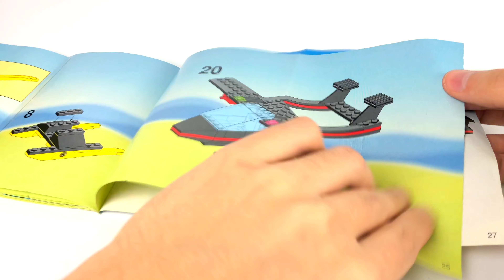Lego Gator Landing Town set 6563 - Lego Speed Build and Review 4K UHD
Hey Builders!
Enjoy this Lego Gator Landing time lapse speed build of the 1996 LEGO System Town Leisure set, the 6563 "Gator Landing". Join us if you like new & old LEGO reviews, stop motions, speed builds, MOCs, LEGO news & more every week.